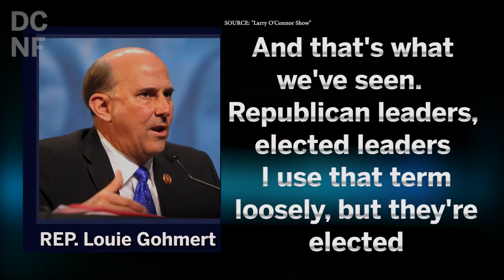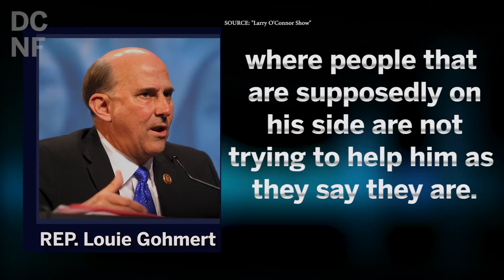Paul Ryan Encouraged Caucus To Openly Run Against Trump says Gohmert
On WMAL's "Larry O'Connor Show" Rep. Louie Gohmert explains that Paul Ryan suggested the caucus openly run against Trump in order to hold the majority.